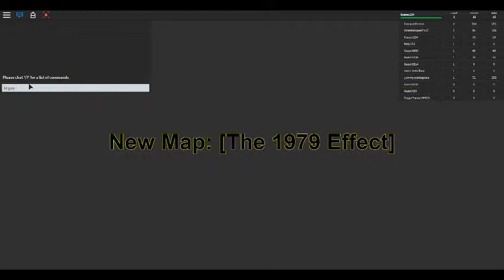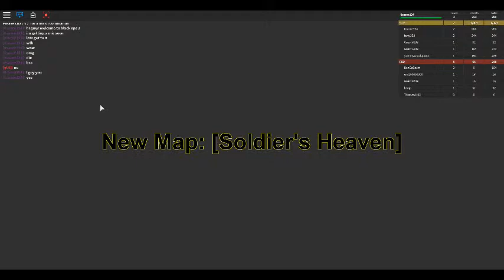BLACK OPS 3!